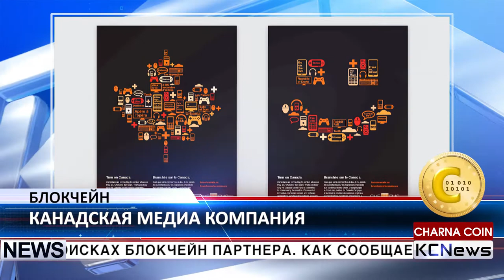KCN Медиа сектор открывает двери для блокчейна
Канадская медиа-компания, связанная с правительством, в поисках блокчейн партнера. Финансовую поддержку проекту окажет Канадский Медиа Фонд, государственно-частная инициатива, поддерживаемая как федеральным правительством, так и отраслью частного кабельного вещания. Генеральный директор компании Гленн О'Фаррелл заявил, что они планируют стать более доступными и открытыми.